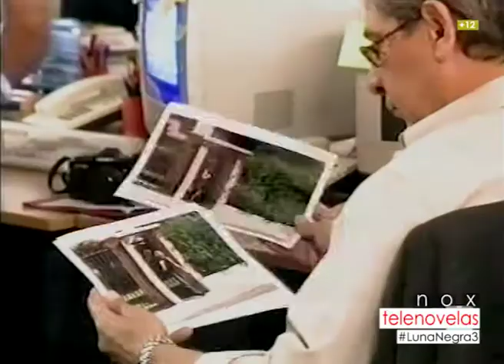LUNA NEGRA Capitulo 3